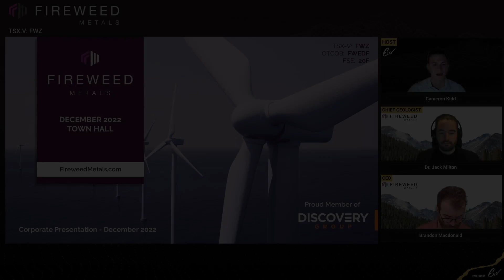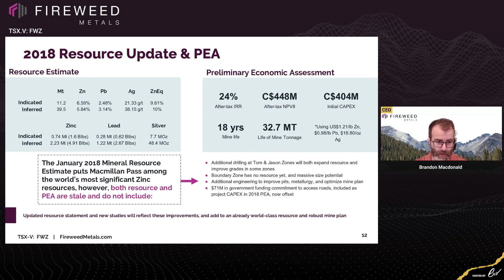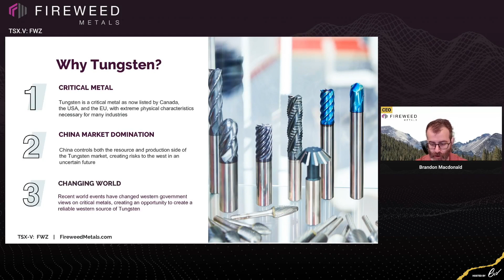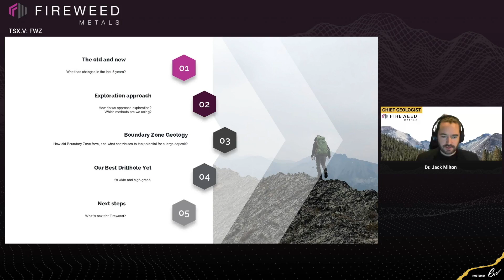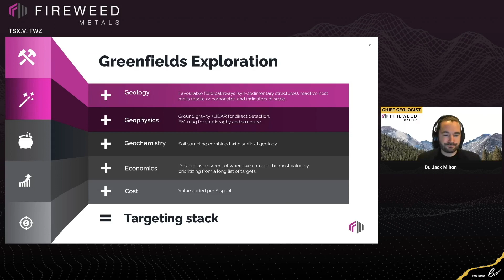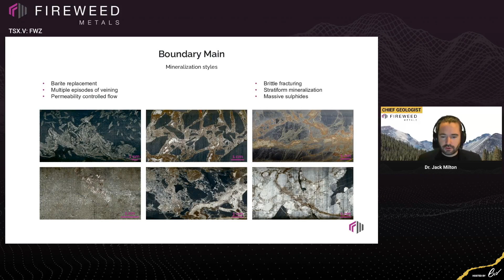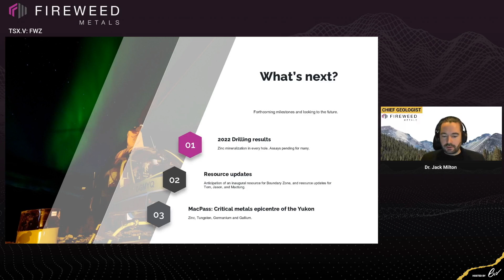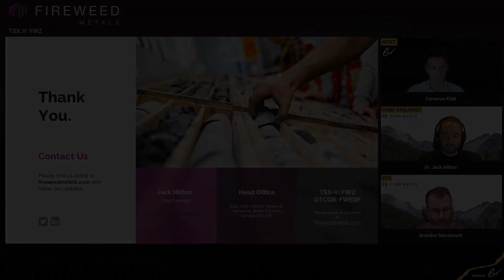Fireweed Metals' Year-End Wrap-Up: Exciting Updates on Projects & Story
Hear from Brandon Macdonald, CEO, regarding all that has happened this year at Fireweed Metals' different projects and what to look forward to in the coming year!

Fireweed Metals is a Canadian mining exploration and development company focused on advancing the Macmillan Pass and Mactung Projects. Located in the Yukon Territory, Canada, the property is accessible via gravel road and by air via the Macmillan Pass Airstrip located on the property. Fireweed Metals will sustainably explore and develop critical minerals assets to support the transition to a low-carbon economy.

6ix Inc. (“6ix”) licenses software to publicly traded issuers of securities (“Issuers” and each an “Issuer”) which can be used by Issuers to communicate with current and prospective investors (“Investors” and each an “Investor”) on the online platform maintained by 6ix Inc. (the “Platform”). Each Issuer is solely responsible for all content relating to the Issuer on the 6ix Platform, including without limitation all investor summits presented by the Issuer and all summary information about the Issuer on the 6ix Platform.

6ix is not licensed to trade, deal or advise in securities in any jurisdiction. 6ix does not recommend or endorse any Issuer on the 6ix Platform, nor does 6ix verify the accuracy of any information presented by Issuers to Investors on the 6ix Platform or in their public disclosure records. 6ix’s sole responsibility as the operator of the 6ix Platform is to provide software to Issuers and Investors through which Issuers and Investors communicate directly with each other without any intermediation or intervention by 6ix other than in respect of technical, logistical or advertising and marketing support. Issuers pay 6ix a licensing fee for use of the 6ix Platform, and 6ix may also receive payment from Issuers to pay for advertising on third-party websites. 6ix and its principals may make and hold investments in securities of Issuers on the 6ix Platform and 6ix may offer reduced rates for its software services to Issuers in which 6ix and/or its principals are invested.

6IX DOES NOT WARRANT THAT THE PROVISION OF INFORMATION BY ISSUERS ON THE PLATFORM WILL BE ERROR-FREE, TIMELY, COMPLETE OR ACCURATE. USE OF THE PLATFORM AND RELIANCE THEREON IS AT INVESTOR’S SOLE RISK. 6IX WILL NOT BE IN ANY WAY BE LIABLE TO ANY INVESTOR OR ISSUER OR ANY OTHER ENTITY OR PERSON FOR ANY INACCURACIES, ERRORS, OMISSIONS, DELAYS, DAMAGES, CLAIMS, LIABILITIES OR LOSSES, REGARDLESS OF CAUSE, IN OR ARISING FROM THE USE OF THE PLATFORM.